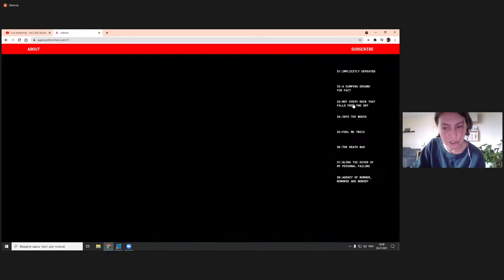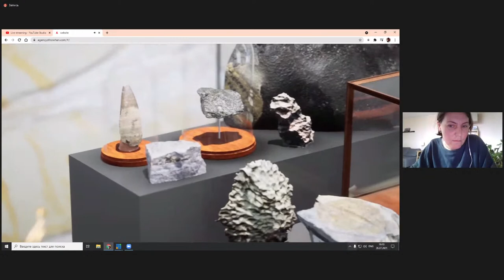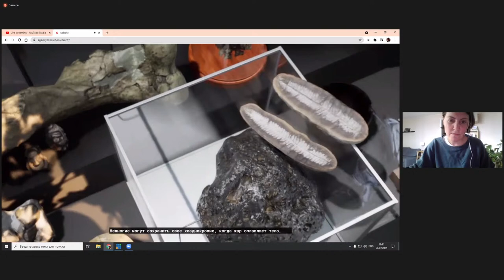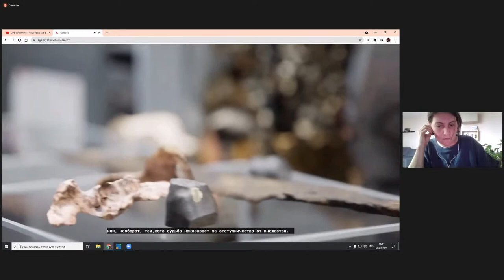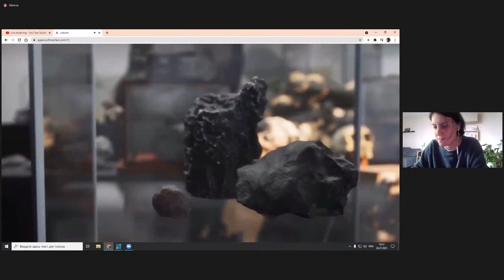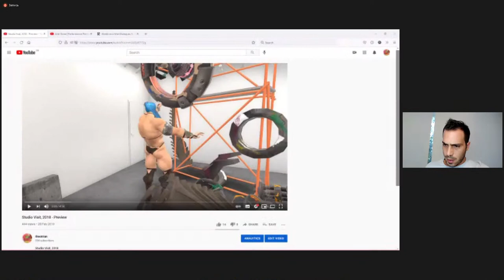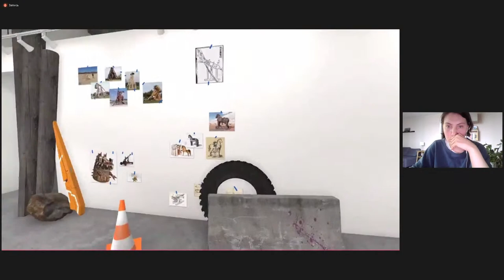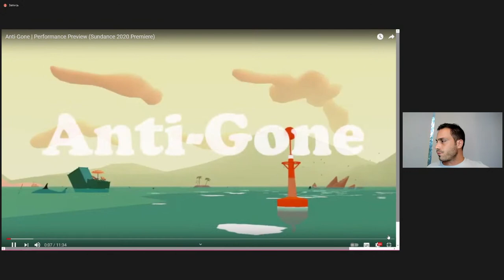World on a Wire Dialogues. Discussion 1. Sara Culmann and Theo Triantafyllidis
World on a Wire Dialogues is a joint project by the online platform Rhizome (New York) and Garage Digital, featuring conversations with artists about the implications of simulation practices in digital art.

Digital culture, which has become a primary means of exchange of knowledge and images, also offers new algorithmic models of socialization, economies, and labor distribution systems. In turn, artists employ various digital tools both to reassemble existing models, to create alternatives to them, and to integrate an enormous amount of new experiences and types of information into the everyday by speculating on the potential of new worlds.

World on a Wire Dialogues is a series of exchanges between artists curated by Garage Digital and artists curated by New York-based online platform Rhizome, developing themes connected with simulations, speculations, and the creation of new worlds. The artists are drawn from the hybrid exhibition World on a Wire initiated by Rhizome in partnership with Hyundai Motor, and coming to Hyundai Motorstudio Moscow this fall; the exhibition Assuming Distance: Speculations, Fakes, and Predictions in the Age of the Coronacene at Garage; and the Garage Digital program.

Participants will discuss different ways of working with digital objects and systems, while also touching upon the challenges that modern technologies pose to longstanding philosophical questions about nature, aesthetics, reality, and spirituality.

Rhizome is an online platform founded by artist and curator Mark Tribe in 1996 that plays a key role in supporting and creating digital and internet art today.

SCHEDULE

Discussion 1. Sara Culmann (Russia) and Theo Triantafyllidis (USA)
19:00–20:30

Artists Sara Culmann (Russia) and Theo Triantafyllidis (USA) will discuss new forms of storytelling in digital media, and their structural connection with the technological narratives shaping contemporary society.

Discussion 2. Mikhail Maksimov (Russia) and Tabor Robak (USA)
19:00–20:30

Artists Mikhail Maksimov (Russia) and Tabor Robak (USA) will discuss their approaches to working with digital objects and environments, touching on principles of complexity and emergence in simulated realities.

Discussion 3. Timur Si-Qin (USA), Alena Shapovalova (Russia), and Alisa Smorodina (Russia)
19:00–20:30

Artists Timur Si-Qin (Germany), Alena Shapovalova (Russia), and Alisa Smorodina (Russia) will discuss new connections between humans and “the natural” as a source of possible spiritual reconfiguration in the context of the post-Anthropocene.

The discussions will be moderated by Nikita Nechaev (Garage Digital) and Michael Connor (Rhizome). They will take place online and will be broadcast in Russian and English on the Garage YouTube channel.

A final event in the series will take place this fall alongside the exhibition at Hyundai Motorstudio Moscow.